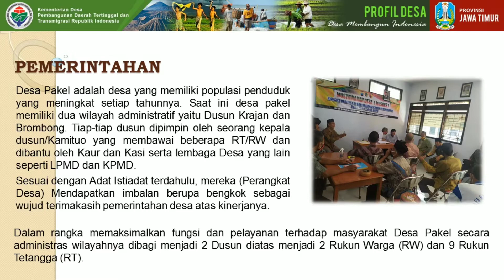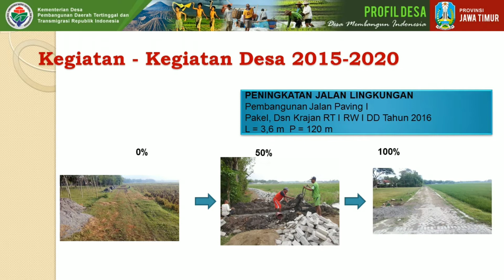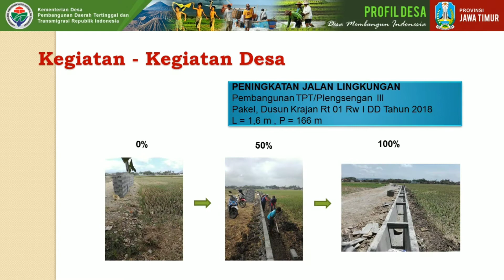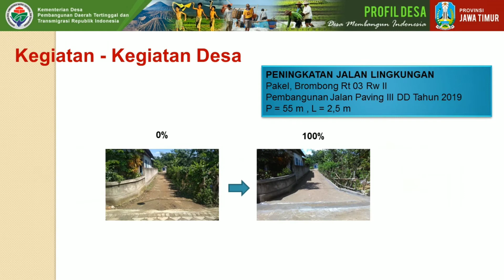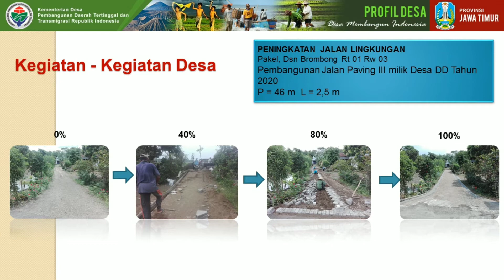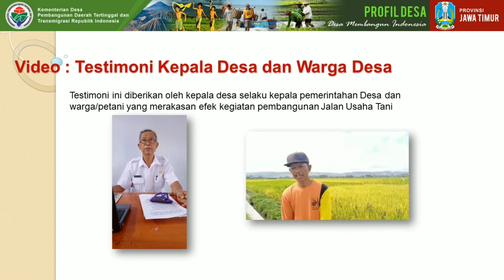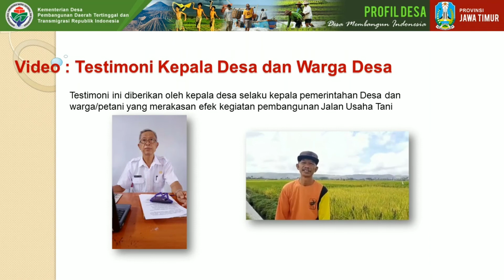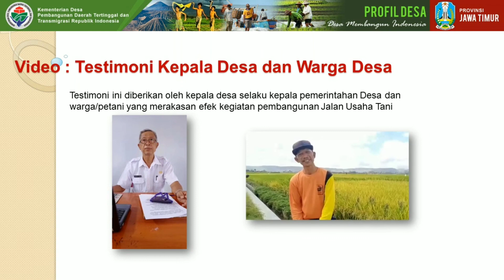PROFIL DESA PAKEL